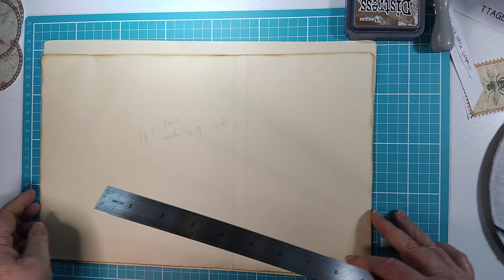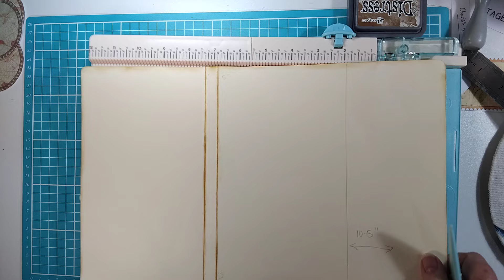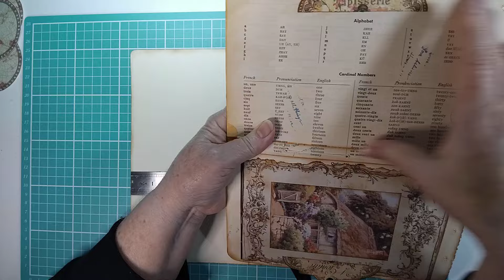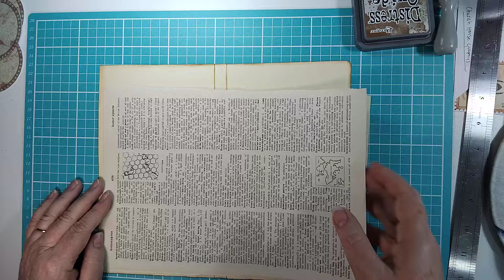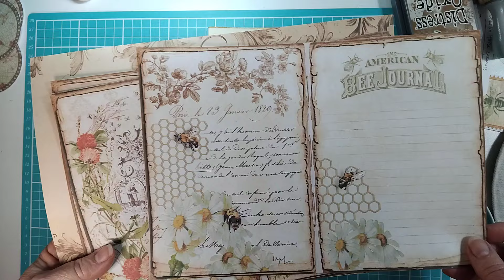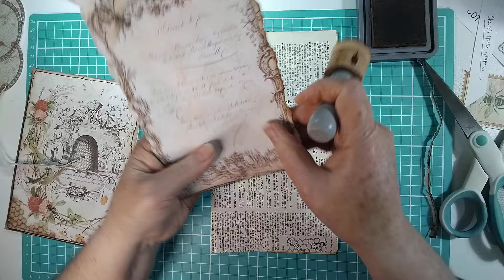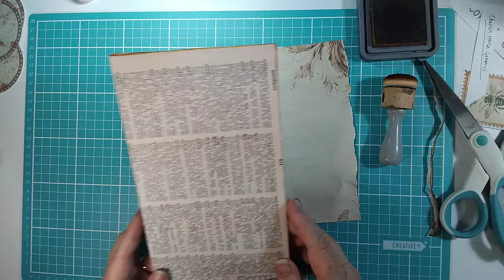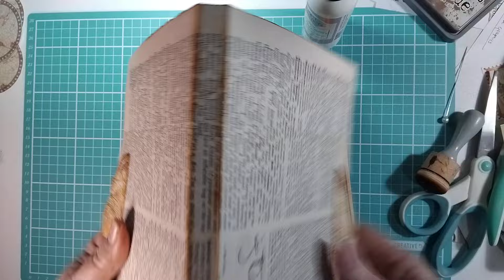File Folder Journal. Easy for Newbies showing 3 hole pamphlet stitch.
This is the simplest little file folder journal and so is perfect for newbies to junk journalling.
I think you'll enjoy this very much and it is also versatile and can be expanded in so many
ways, each time giving something unique and different.
You will need 1 file folder, 20 sheets of coffee dyed and digital/book papers for the one signature, and book pages to cover.
You will find easy to understand instructions for sewing in a 3 hole pamphlet stitch, especially if
you find this daunting or stressful. Take a deep breath - you can do it - and you won't believe just how easy it is.
Digital papers used were from Cherish Horse Graphics (Apiary) and some journal cards also

back my crafting friends.